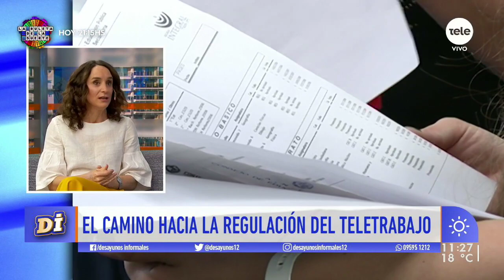Carmen Sanguinetti y la regulación de teletrabajo: "Busca estipular derechos y obligaciones"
Recibimos a la senadora del Partido Colorado para conocer los detalles de este proyecto que quiere aclarar derechos y obligaciones del teletrabajo.